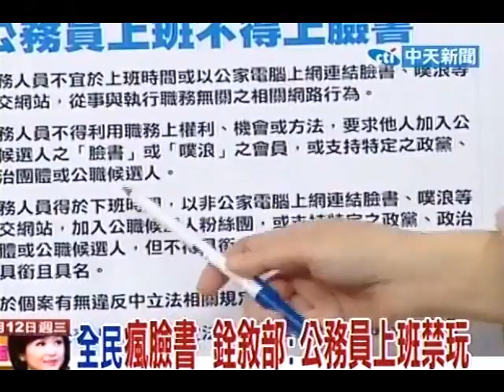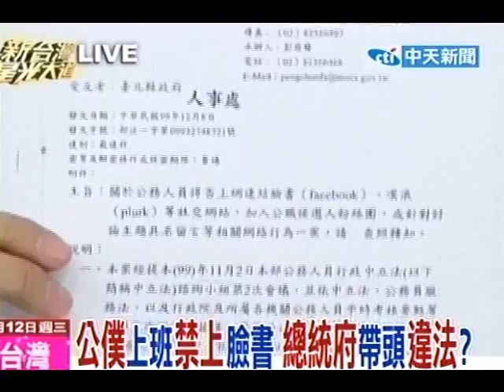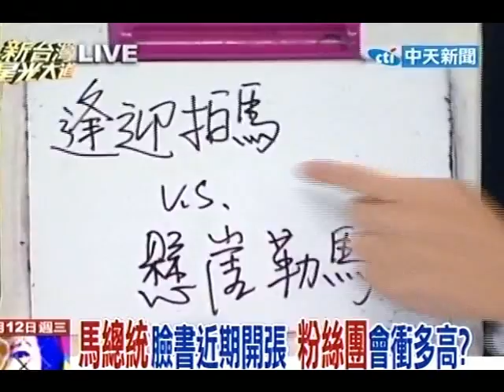新台灣星光大道20110112》公僕上班禁上臉書 總統府帶頭違法？(4)